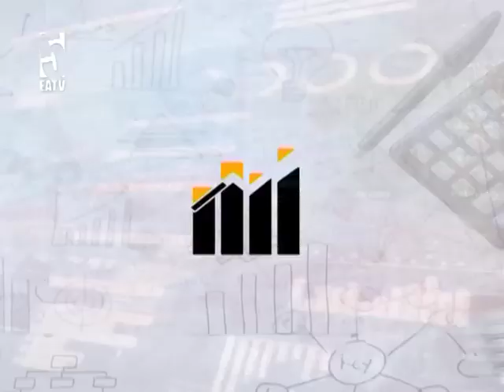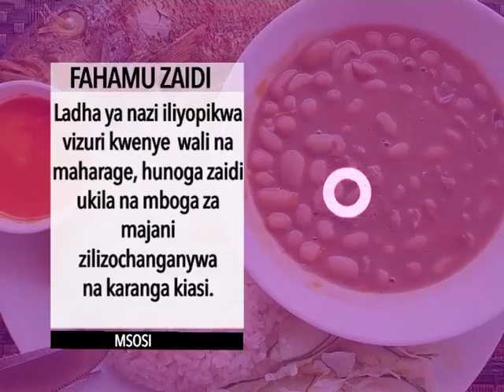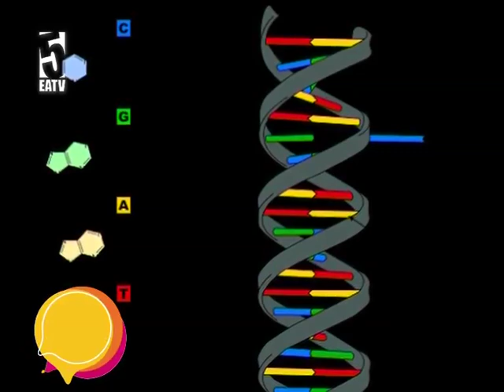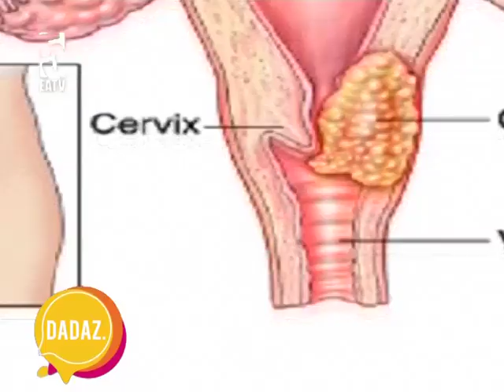Hivi ndio vitu ambavyo hupendi mzazi wako akupangie | DADAZ